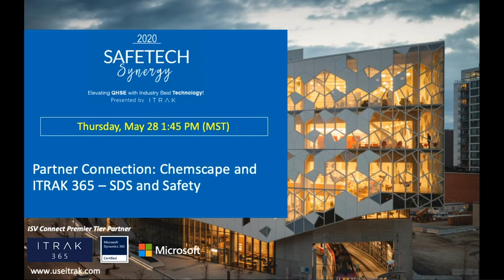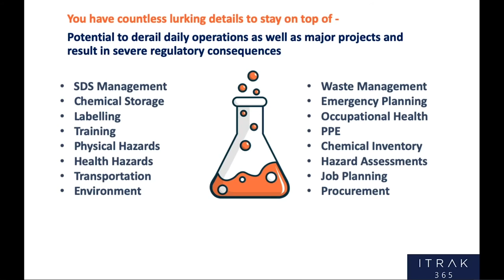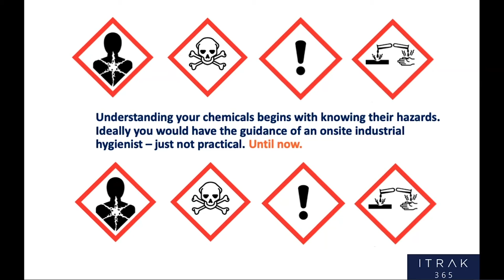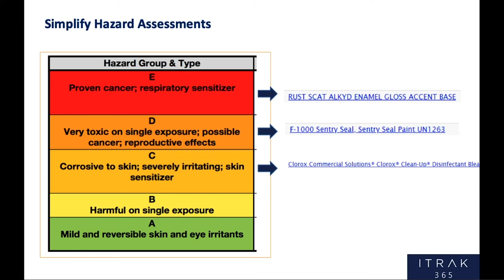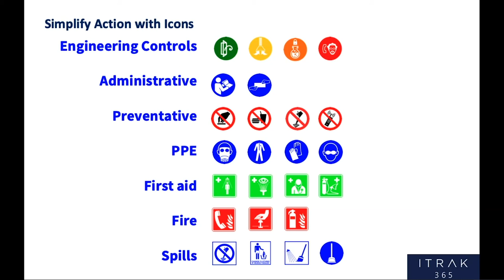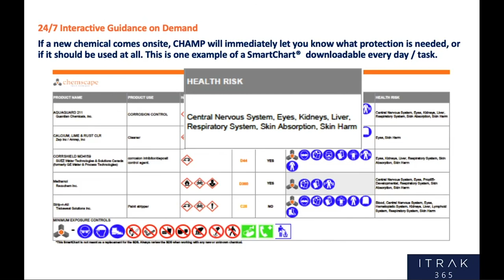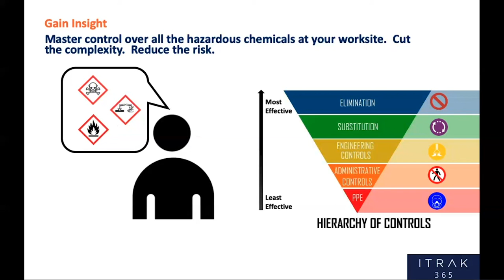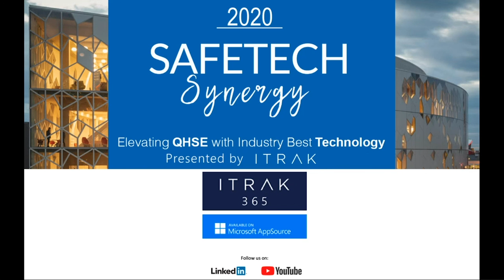ITRAK Case Study: Chemscape and ITRAK 365 SDS & Safety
The Chemscape and ITRAK teams have been partners for years; find out how SDS and ITRAK work well together.

Agenda:
- Why chemical cause complexity
- How technology simplifies compliance
- How data helps you identify hazards and manager risk
- Simplify actions with icons
- Have a plan to measure success